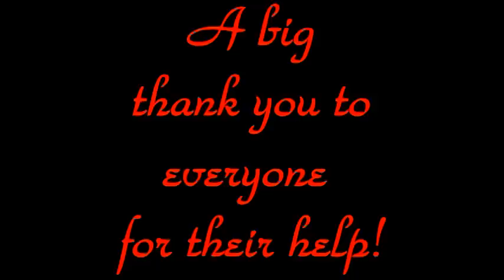Ben 10 vs Vilgax Halloween 2010 happyholidayhome with Galaxia (Final)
Vilgax is back and wants revenge! Ben 10 will team up with Gwen and Kevin to defeat Vilgax! And with the help of Echo Echo, Humungousaur, and ULTIMATE HUMUNGOUSAUR they might just do it! This battle happened at the happyholidayhome on Halloween night 2010! Sorry for the video quality, apparently I tweak my settings poorly. The Humungousaur to Ultimate Humungousaur transformation was created using Galaxia Lighting! This new system will open up a whole wide world of options! This is the final Halloween video.  I added some extra footage showing close ups of certain parts of the display.